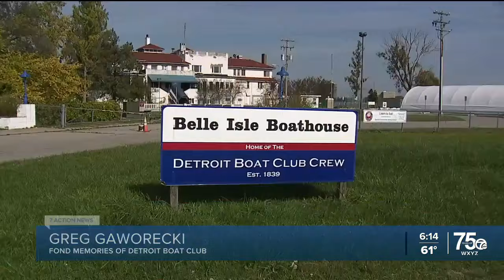The future of the iconic Belle Isle Boat House is uncertain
The Belle Isle Boat House is an iconic Detroit Landmark, but it could soon be on the chopping block.